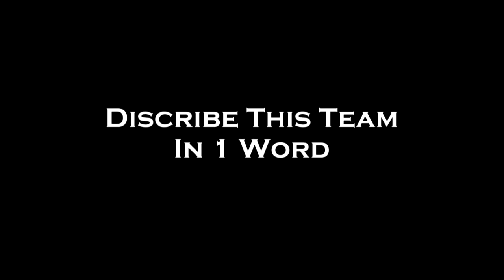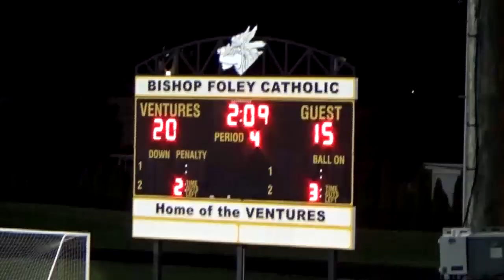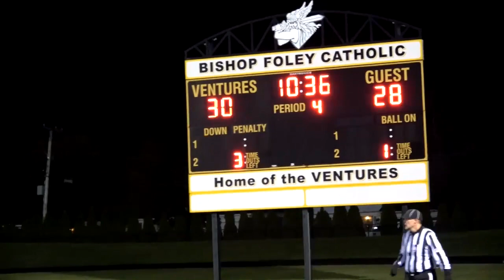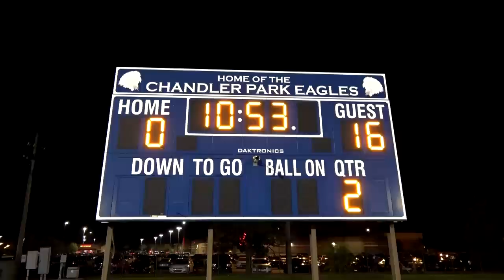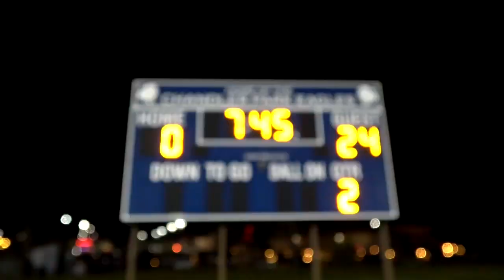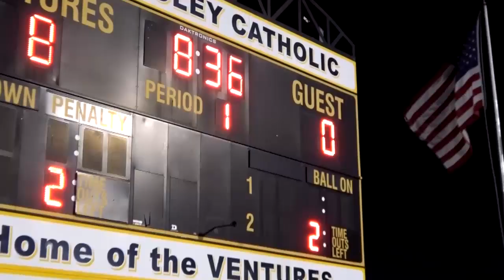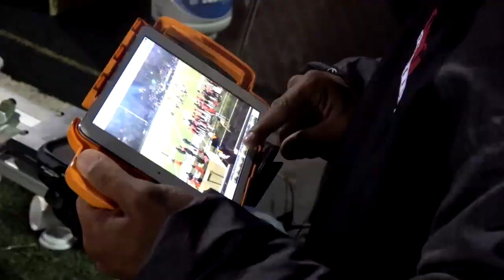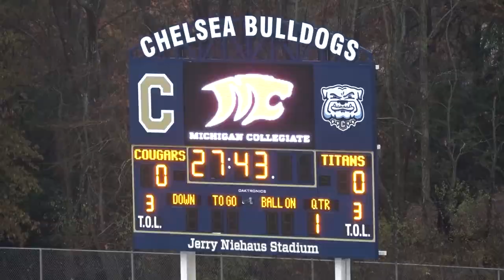2017 MC Football Highlight Film